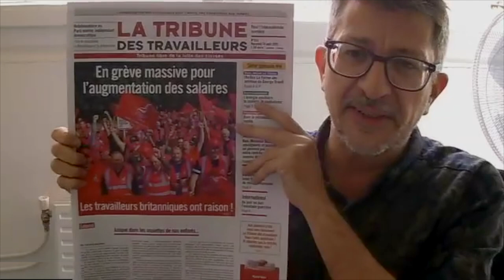Présentation de la Tribune des Travailleurs N° 353